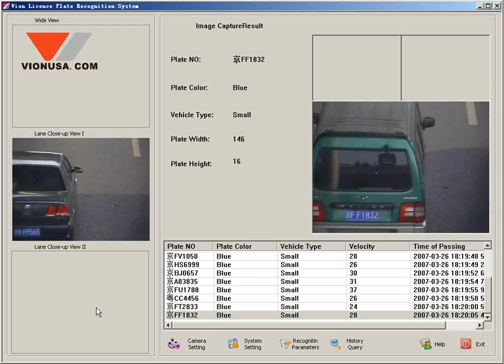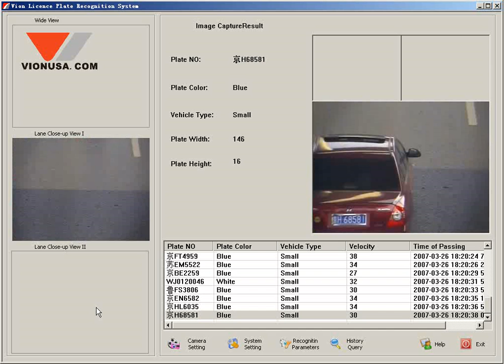Vion License Plate Recognizer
LPR system of Vion USA, LLC